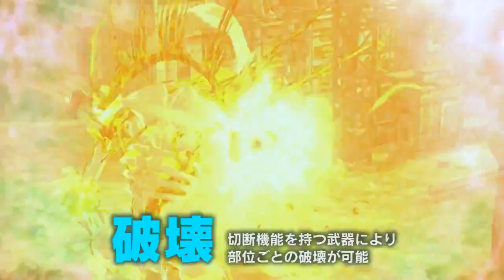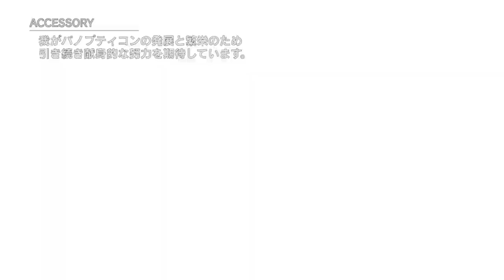PS Vita - Freedom Wars - Official Gameplay Trailer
* Freedom Wars 1st look Gameplay Video

Freedom Wars (フリーダムウォーズ) is a video game currently in development at SCE Japan Studio exclusively for the PlayStation Vita. It is due to be released in Japan in 2014.

Freedom Wars takes place on Earth, in the year 102013. The world surface lies in ruins and is no longer capable of supporting life. As such, humans live in underground cities called "Panopticons", where they struggle to research how to be able to live on the surface once more.

Overpopulation has become such an issue that a drastic measure has been implemented: anyone arrested for any crime is found guilty, regardless of whether or not they actually are, and forced to battle giant monsters as punishment. Defeating the monsters, known as "Abductors" because they capture civilians, reduces the Criminals' sentences.

* * * Freedom Wars